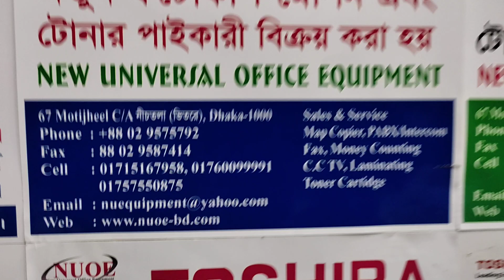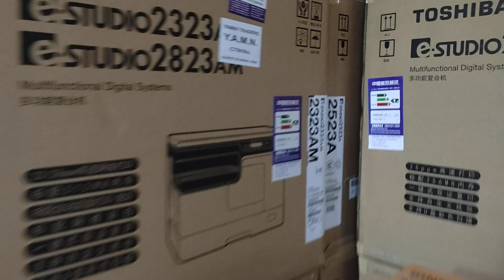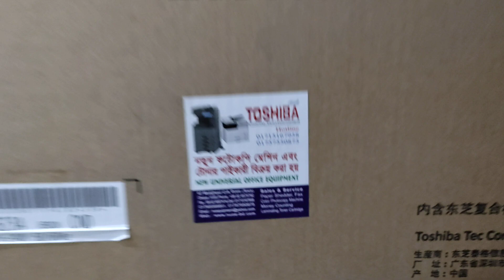Toshiba photocopy machine price in Bangladesh 2022 new universal office equipm wholesale 01757550875